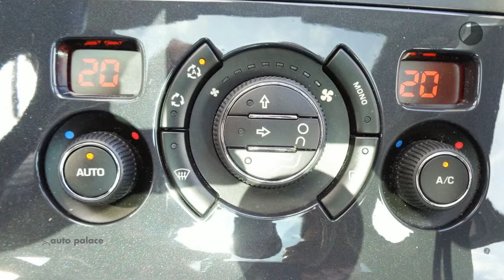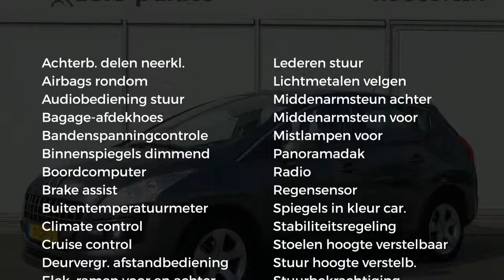Peugeot 3008 1.6 16V VTI PREMIERE | CLIMATE | CRUISE | PANORAMADAK